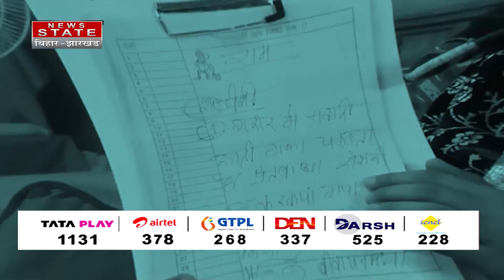Bageshwar Dham Sarkar : क्या मुंबई में बाबा बागेश्वर दिखायेंगे नया 'चमत्कार' ? | Mumbai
Airtel - 378
TATA Play - 1131
DARSH - 525
GTPL -268